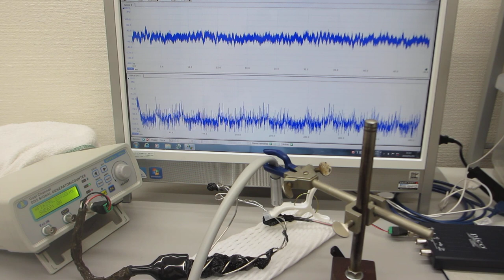エアーブローと超音波の相互作用を利用した超音波制御技術